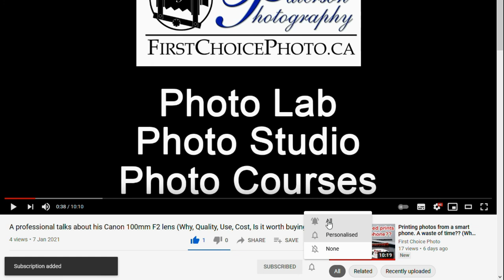PHOTOGRAPHERS what are you REALLY selling? Histogram, camera type, manufacturer, white balance, WHAT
SAD that most photographers don't have a clue of what they are selling.  They get stuck in their preconceived ideas and cannot seem to escape, even destroying their business in the process.  This is what I tell EVERY student in my PHOTOGRAPHY BUSINESS class.

Paterson Photography / First Choice Photo - Lethbridge Alberta based Full Service Photo lab, Photo Restorations, Photo Courses and Studio & Location Photo Sessions

Paterson Photography Fine Art Collector Prints - Nature & Wildlife Collector Prints for home and office.  Lethbridge CPR High Level Bridge photos. If you want to support my photo expeditions feel free to purchase a print from the gallery.

White Turtle Adventures - Cabin on wheels, Mobile office & Personal Retreat